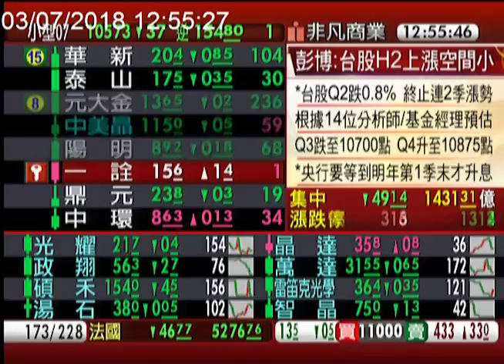【4大外資、3大名師 解密下半年行情!】非凡搶先報 20180703